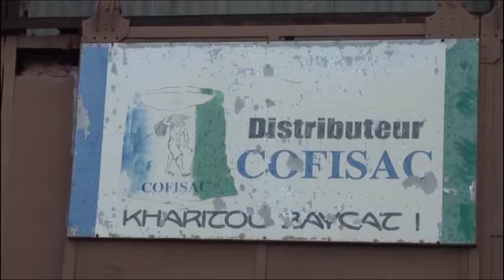Modou fall opérateur privé stockeur